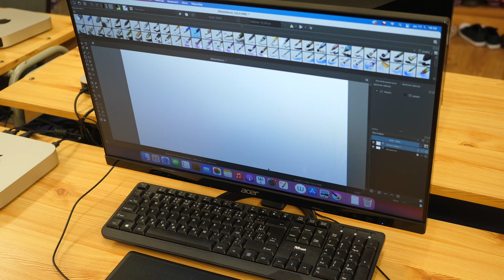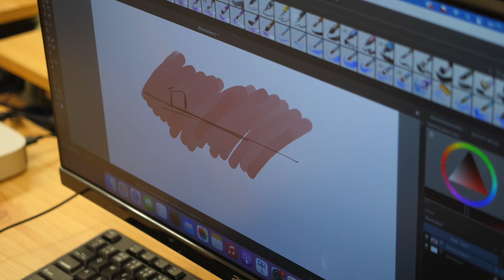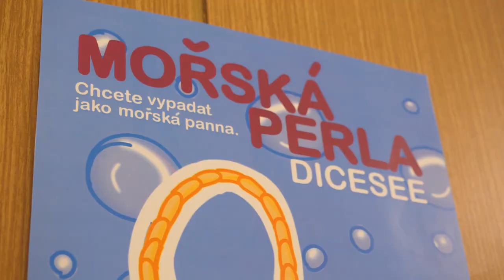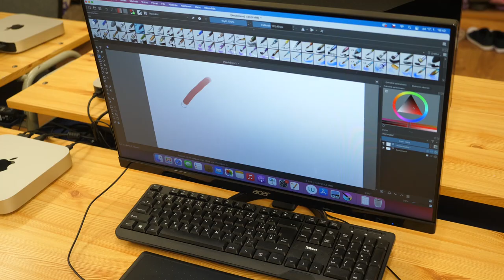ZUŠ Podbořany vernisáž výstavy grafického oboru.